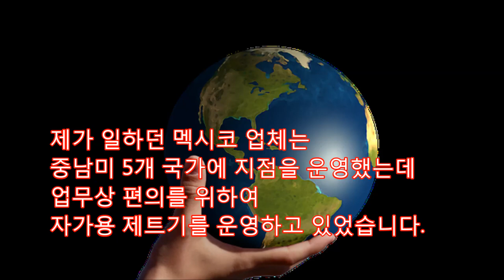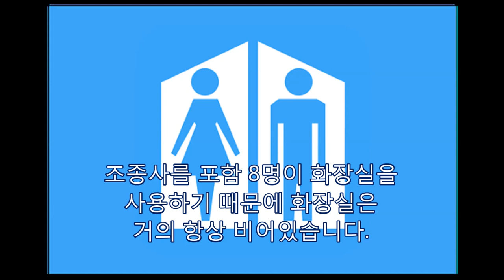[비행훈련] 자가용 제트기 직접운용과 탑승후기,기름값, 자가용 비행기 가격,유지비, 전용기 왕복이용 기름값만 4천만원,걸프스트림,BTS도 이용,대통령 전용기,자가용제트기 유튜버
제가 일하던 멕시코 업체는 중남미 5개 국가에 지점을 운영했는데 업무상 편의를 위하여 자가용 제트기를 운영하고 있었습니다 이동할 때는 비지니스 제트기라고도 불리는 자가용_제트기 를 이용했는데 지금부터 제가 이용하며 느낀 장단점을 설명하겠습니다.
가장 큰 장점은 한국여권이던 멕시코나 콜롬비아 여권이던 미국 입국이 아주 쉽다는 것입니다.
전용터미널 사용으로 미국입국과 출국 5분이 걸리지 않았습니다.
출국수속은 대부분 사전에 위탁한  여권을 유도로에서 받는  것으로 간단히 끝났습니다.
조종석에 마음대로 들어갈 수 있기
때문에 1:1로 항공역학, 항공기상 항공영어, 계기착륙, 관제에  대하여 자세히 배울 수 있습니다.
엔진이 동체옆에 있지만 생각보다  조용하다는 장점이 있습니다.
조종사를 포함 8명이 화장실을  사용하기 때문에 화장실은  거의 항상 비어있습니다.
하지만 자가용 제트기에는 승무원이  없기 때문에 배고프면 직접 냉장고에서
음식이나 음료를 꺼내먹어야 합니다.
한번 비행할 때마다 평균 기름값만 2천만원 이상이 지출됩니다.
제트기를 운행하지 않아도 년간 8억원의 고정비가 지출됩니다.
저희 조종사 로베르또의 사진인데요 인건비 포함 변동비만 년14억원이 나갑니다
감가상각비까지 더하면 1년에 40억원이 하늘로 가볍게 날라갑니다.
비지니스 제트기 터미널에는 대개 대중교통이 없어 택시를 타고 퍼블릭공항에  가야 렌트카나 버스를 이용할 수 있습니다.